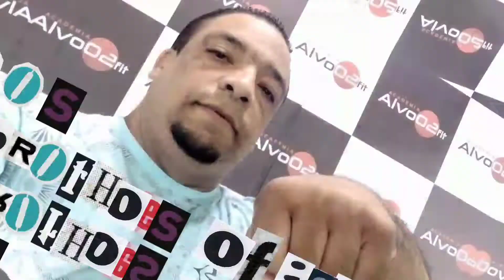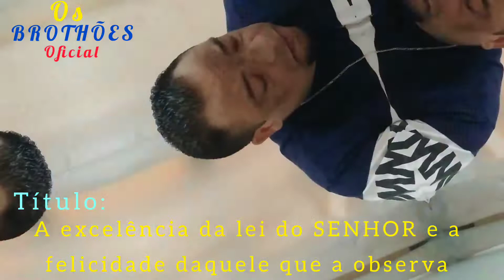Vlog de sexta-feira especial (9/09/22)maratonando o livro de Salmos:116,117,118,119 fé,graça e paz🙏❤